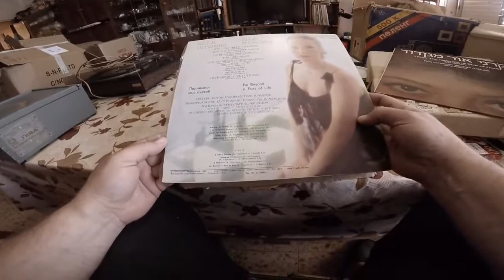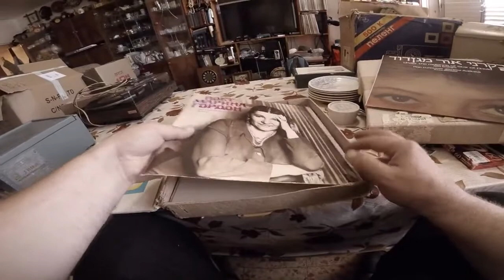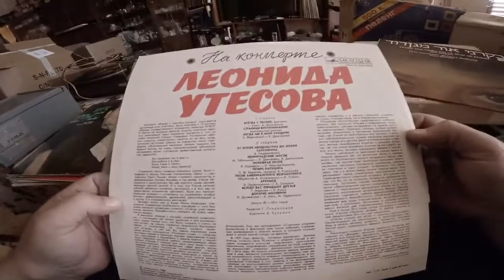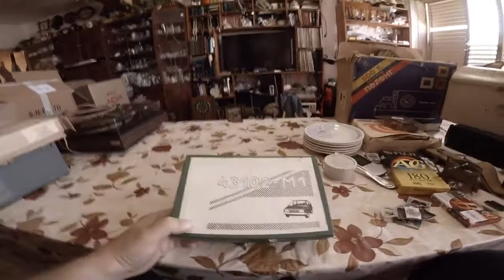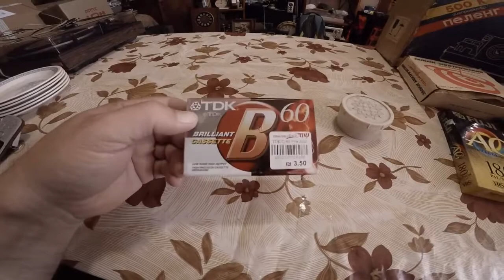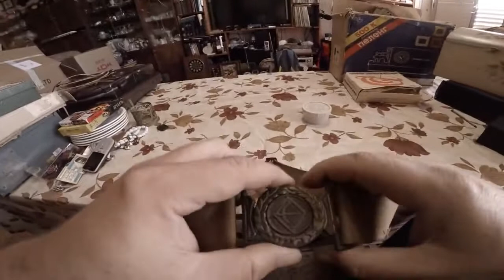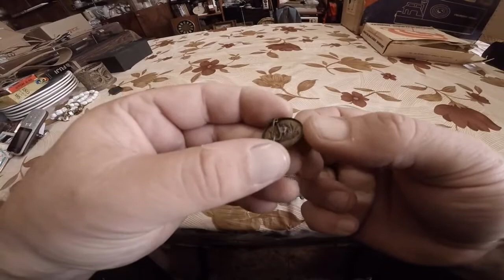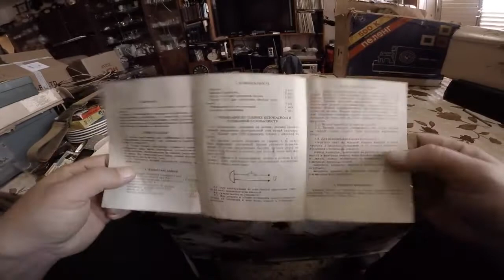Обзор товара с барахолки города Кирьят Ям , Израиль , 12 06 2020 , и бонусом товар от людей